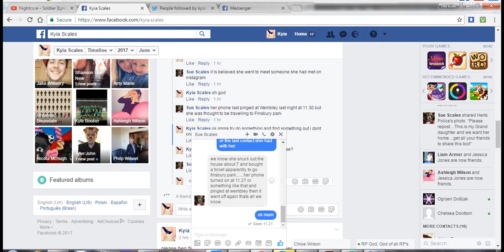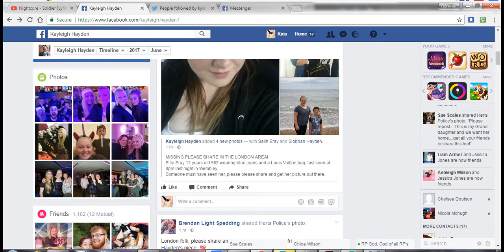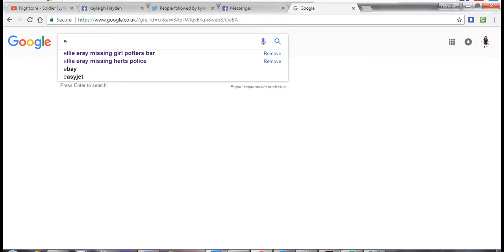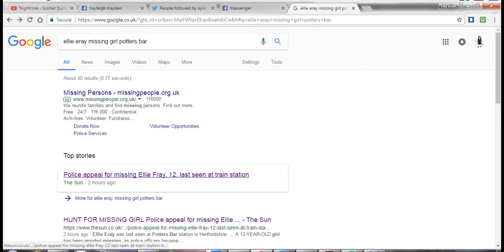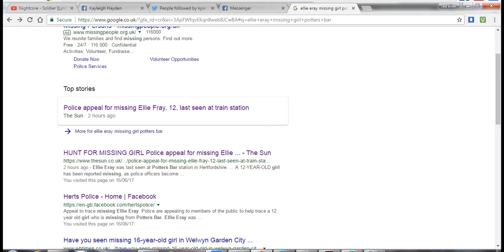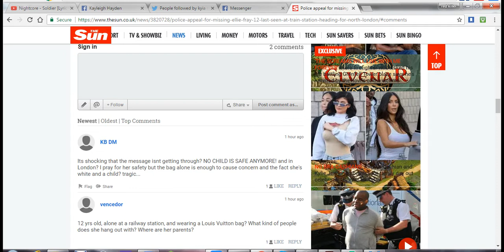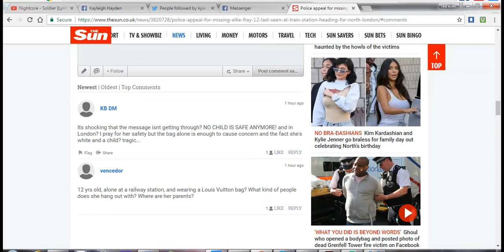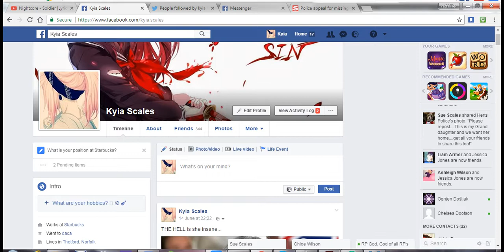NEICE IS MISSING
wont let me put picture here